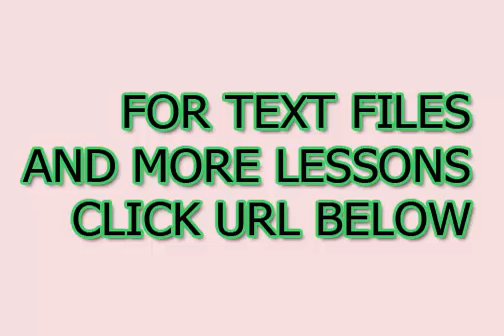Chineses situações cotidianas traduções